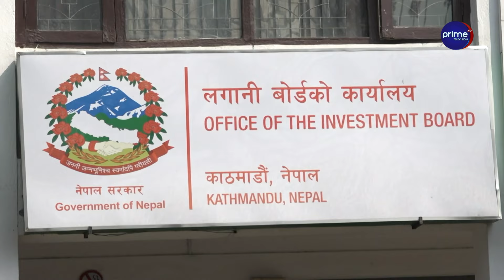अध्यादेशको साहरामा शासन चलाउँने सरकारको रणनीति, लगानी सम्मेलनको बाहनामा ऐन संसोधन, कांग्रेस छटपटियो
/ primetimestv.  .